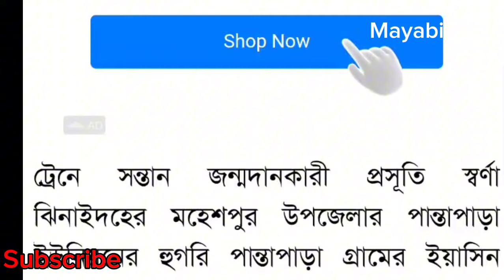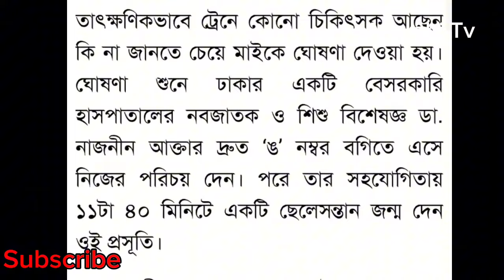চলন্ত ট্রেনে সন্তান জন্ম দিলেন ২০ বছরের নারী স্বর্না আক্তার। Mayabi tv | Ajker news tv news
Welcome to the latest update in the world of News Bangla! In this video from Mayabi TV, get ready to dive into the latest headlines making waves across Bangladesh. Stay informed and ahead of the curve with our comprehensive coverage on all things news, ranging from politics to entertainment. Join us as we break down the most pressing issues with expert analysis and exclusive insights.

Get ready to dive into the latest breaking news in Bangla with a twist on Mayabi TV! 🌟 Stay updated with the most intriguing stories, inspiring features, and top headlines that are making waves in Bangladeshi society. From politics to entertainment, this video has it all covered. Tune in to get a fresh perspective on current events and immerse yourself in the pulse of Bangladesh. Don't miss out on exclusive insights and analysis that only Mayabi TV can deliver. 📺🔥